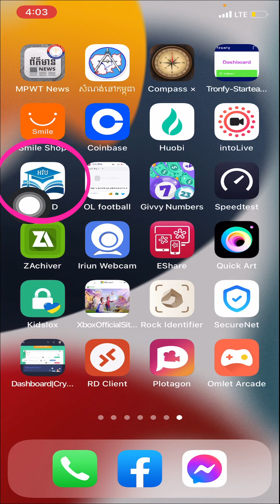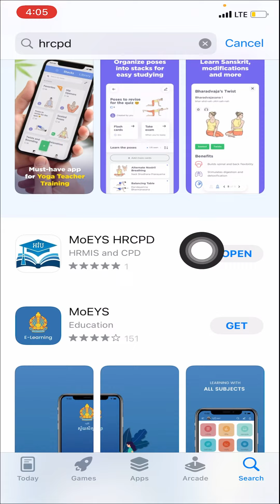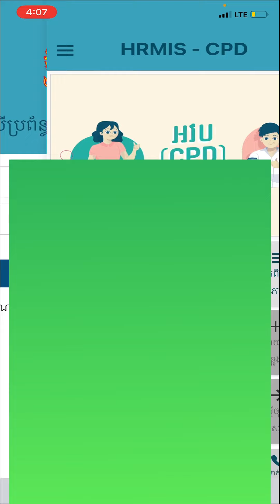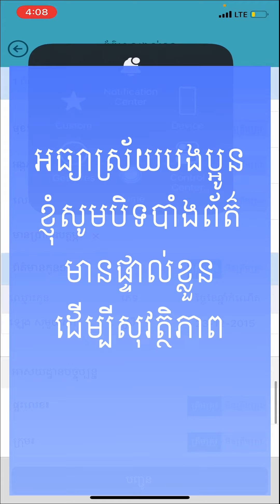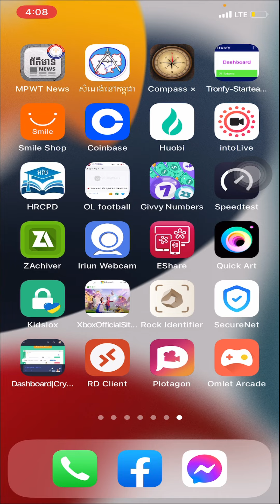កម្មវិធីគ្រប់គ្រងបុគ្គលិករបស់ក្រសួងអប់រំ​ l Introducing Education Personnel Data Management Software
អរគុណសម្រាប់ទស្សនាវីដេអូរបស់ខ្ញុំ
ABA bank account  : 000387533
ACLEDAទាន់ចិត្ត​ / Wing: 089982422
Trx address (TRC20) :  TEniUGAVuoPDW3gaGwrYu8M8eK4phpGmxQ